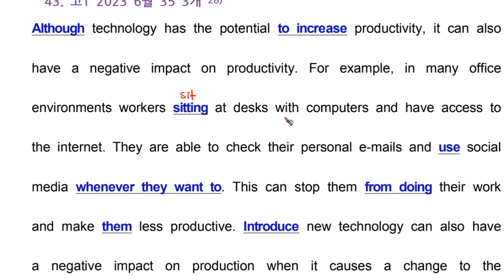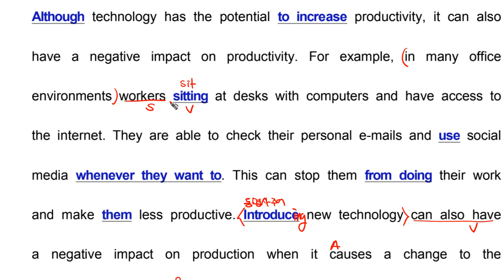문법 고1 2023 6월 모의고사 영어 35번